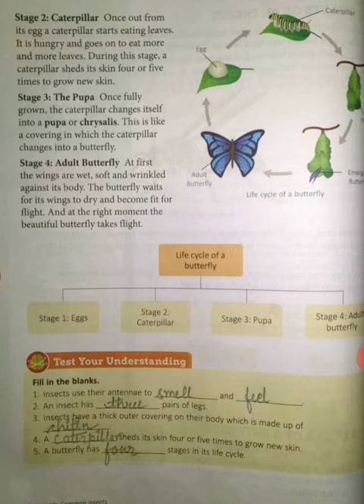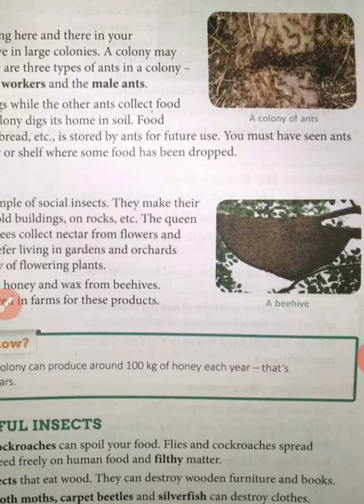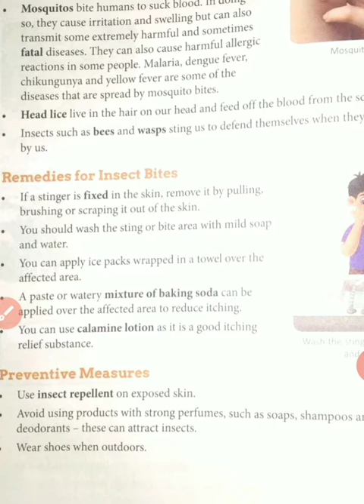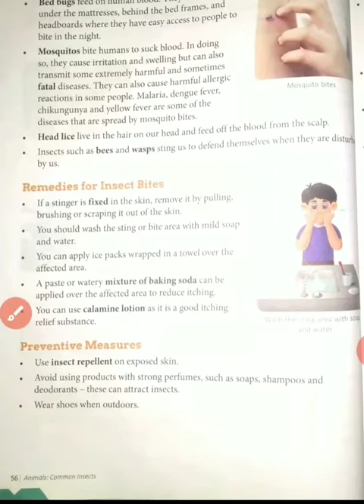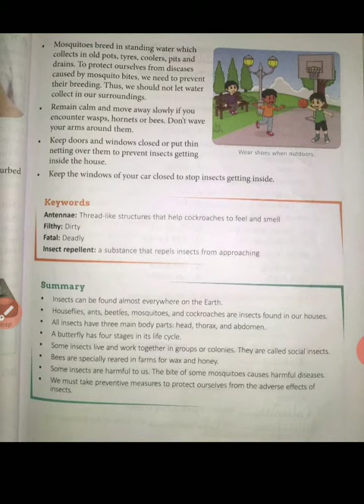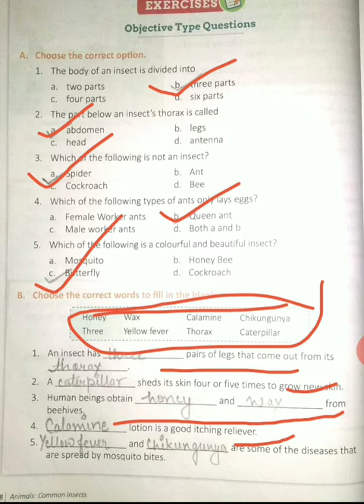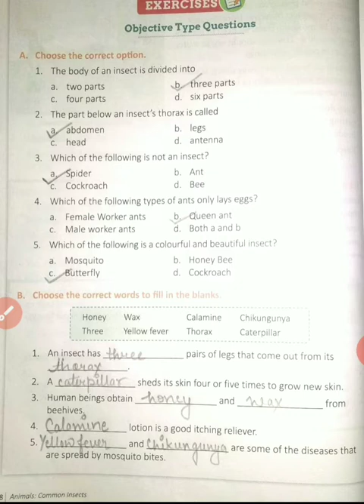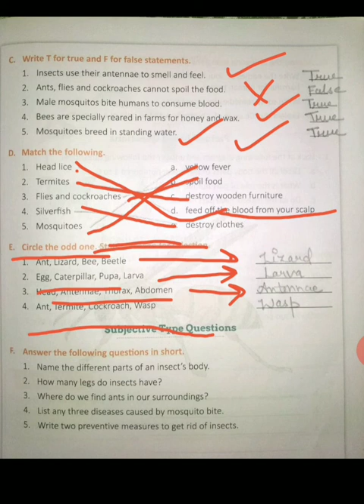Chapter 4 Animals: Common Insects (Book work )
Class 3rd Science Presented by Deeksha Singh